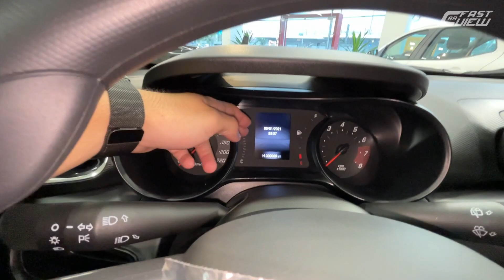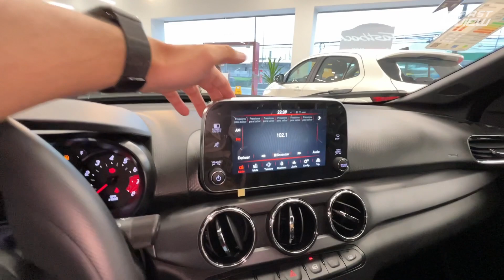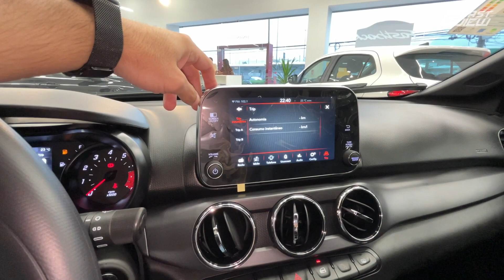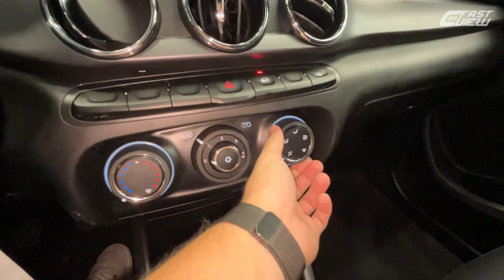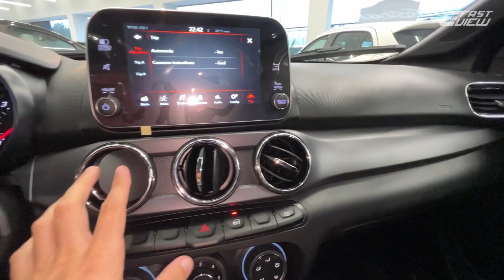NOVO FIAT ARGO TREKKING 2023 TRAZ BOM CUSTO BENEFÍCIO NESSE VALOR! MELHOR QUE ONIX, POLO E HB20?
NOVO FIAT ARGO TREKKING 1.3 2023 EM DETALHES

Avaliei o novo Fiat Argo Trekking 2023, hatch compacto que chega com algumas novidades e preço competitivo. Dentre elas o novo volante herdado do Pulse e um bom pacote de itens de série. Confira!

⚠️ PENSANDO EM COMPRAR CARRO SEMINOVO OU USADO E QUER SABER O HISTÓRICO COMPLETO DO VEICULO?

00:00 Início
00:11 Preço e detalhes externos
01:55 Detalhes traseiros
03:21 Detalhes internos
04:42 Painel e multimídia
08:36 Detalhes internos traseiros
10:27 Motorização e consumo
11:22 Iluminação
12:21 Opcionais

📊 FICHA TÉCNICA
NOVO FIAT ARGO TREKKING  1.3 2023
Motor: 1.3 Firefly aspirado flex
Potência: 107cv (E) e 98 (G)
Torque: 13,7 kgfm (E) e 13,2 kgfm (G)
Transmissão: Manual 5 marchas
0 - 100km/h: 10,8 seg
Vel. Máx: 173 km/h
Cons Urbano: 9,1 km/l (E) e 13 km/l (G)
Cons Rodoviário: 10 km/l (E) e 14,4 km/l
R$ 86.890,00